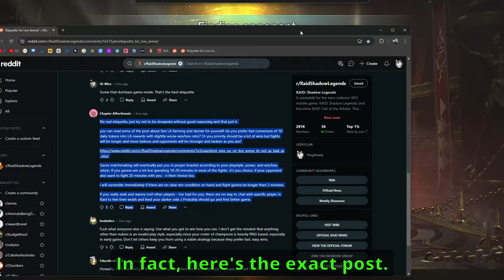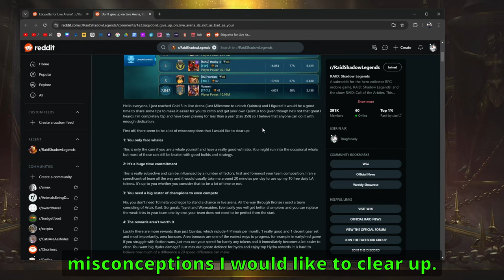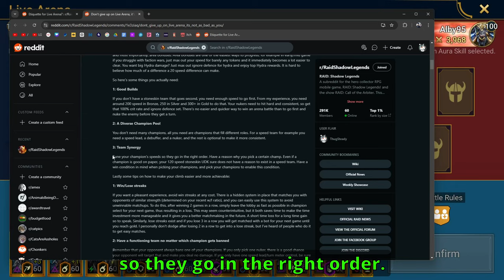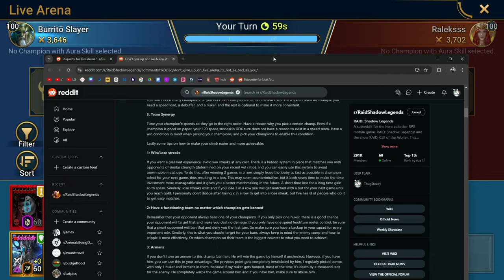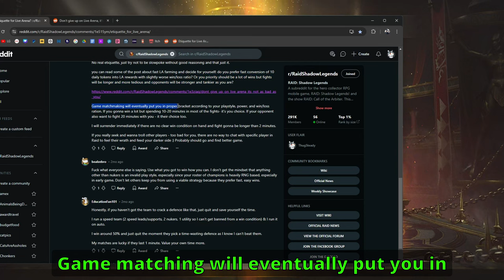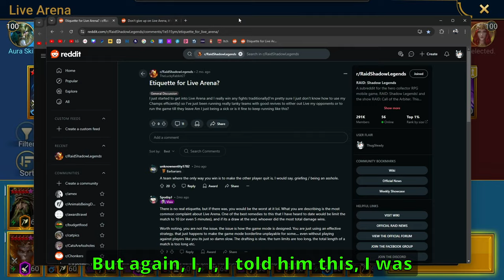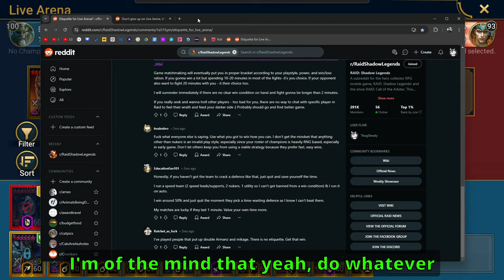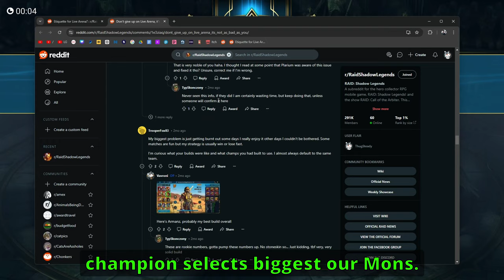Don't Give Up On Live Arena | Raid: Shadow Legends